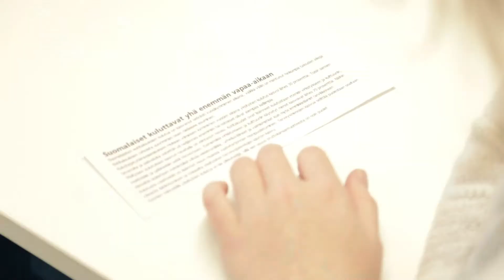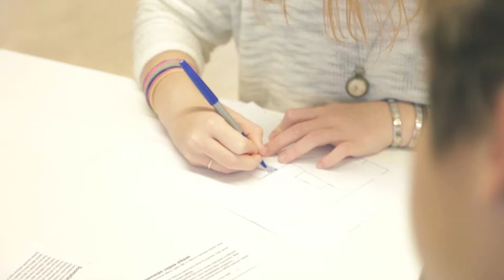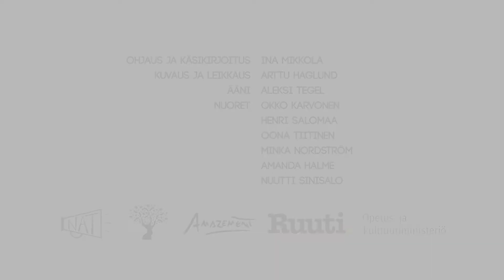Uteliaammin, rohkeammin, hauskemmin! -- Kuva puuttuu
Nuorten Ääni -toimituksen harjoitukset on koottu yhdeksi menetelmäoppaaksi. Tässä videolla havainnollistetaan yhtä harjoitusta käytännössä.